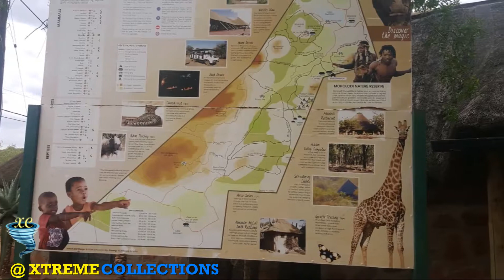Mokolodi Nature Reserve in Gaborone, Botswana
Mokolodi Nature Reserve is a private not-for-profit game reserve in southern Botswana. Founded in 1994 by The Mokolodi Wildlife Foundation, it is situated on 30 km sq. of donated land 10 km south of the capital Gaborone. The nature reserve is inhabited by a wide variety of indigenous African game, bird and reptile species, some of which are rare and vulnerable to the threat of extinction. The southern white rhinoceros herd at Mokolodi Nature Reserve is part of a national breeding programme which contributes to the re-building of the national herd in Botswana.

Environmental and conservation education are the key objectives of The Mokolodi Wildlife Foundation. The nature reserve hosts children from across Botswana, some of whom are from disadvantaged backgrounds. The fee-based activity and accommodation services offered to the public by Mokolodi Nature Reserve support the Foundation's charitable objectives, to present the children of Botswana with the opportunity to embrace the natural world and to promote the wider protection of Botswana's natural environment.

The park contains many species of wildlife such as southern white rhino, South African cheetah, mountain reedbuck, South African giraffe, zebra, red hartebeest, sable, gemsbok, elephant, kudu, impala, spotted hyena, leopard and waterbuck. The park is developed as a game sanctuary with an extensive network of paths, which permits viewing the wild life at close quarters. The park administration is planning to expand its limits of conservation area up to the Lion Park.